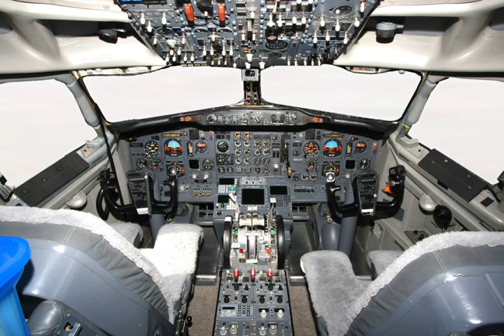Emily Howell Warner | Wikipedia audio article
This is an audio version of the Wikipedia Article:
Emily Howell Warner

00:01:00 1 Early life
00:02:05 2 Clinton Aviation years
00:03:57 3 Frontier Airlines and aviation firsts
00:05:46 4 Awards and honors
00:07:16 5 Works

- Socrates

SUMMARY
Emily Howell Warner (born October 30, 1939 in Denver, Colorado) is an American airline pilot and the first woman captain of a scheduled US airline.In 1973, Warner was the first woman pilot to be hired by a scheduled US airline since Helen Richey was hired as a co-pilot in 1934. In 1976 Warner was the first woman to become a US airline captain.
Her career has been recognized by multiple halls of fame, including the National Aviation Hall of Fame and National Women’s Hall of Fame. Her pilot’s uniform is on display at the Smithsonian's National Air and Space Museum.
In addition to piloting, Warner was a flight school manager in Denver, Colorado. She was a flight instructor and FAA designated flight examiner holding multiple ratings. She flew more than 21,000 flight hours and performed more than 3,000 check rides and evaluations over her career. She is retired.